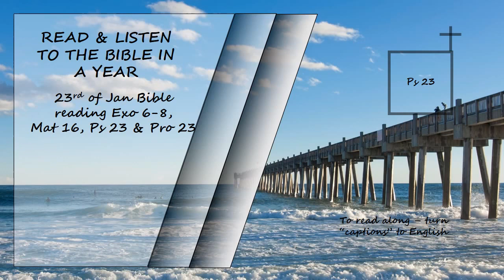Listen to the Bible in a year 23rd of January Bible Reading Read by David Suchet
Exodus 6 - 8, Matthew 16, Psalms 23 & Proverbs 23